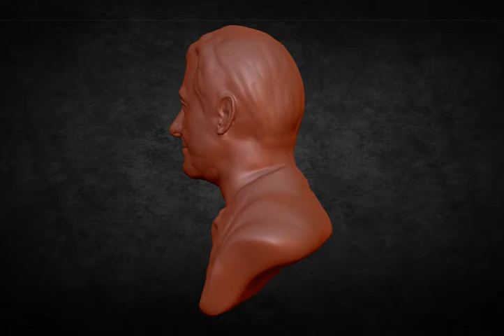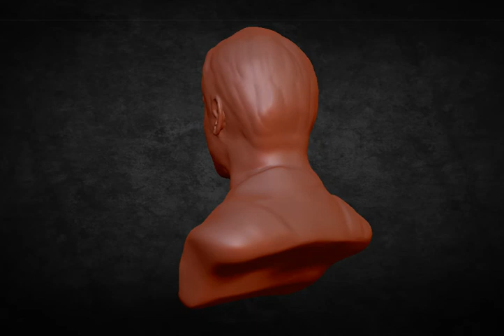Безруков 3д модель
3d модель по фотографии.Sculptris Alfa 6.Безруков актер 3d модель.